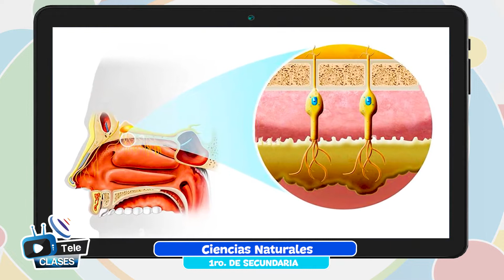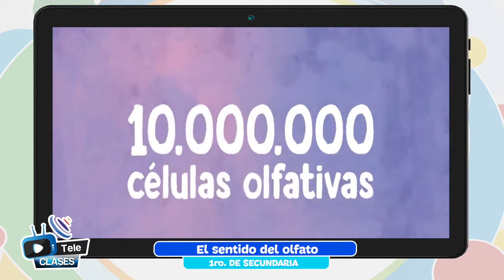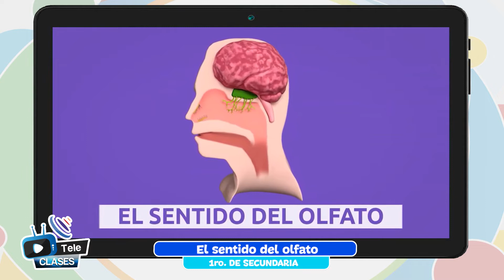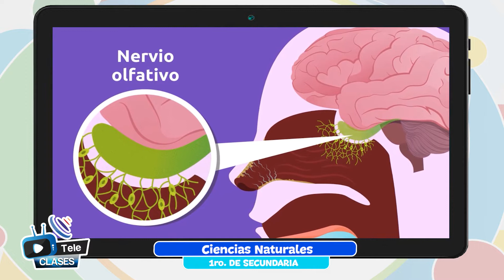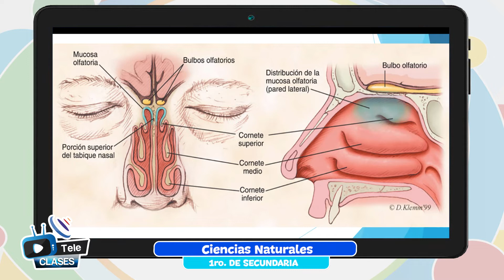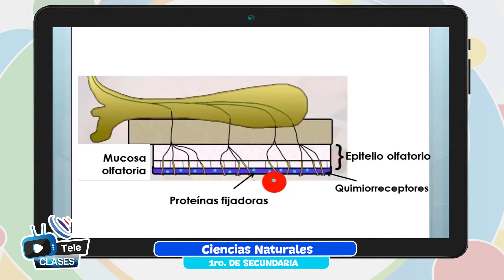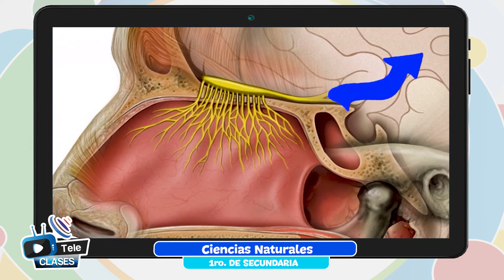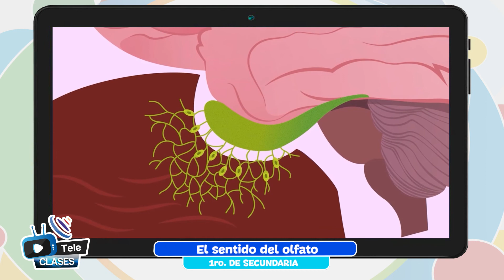El sentido del olfato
Tema 👩🏫 👉 Ciencias Naturales - “El sentido del olfato”

Maestr@ 👩 👨 👉 Prof. Jhenny Huanca - La Paz